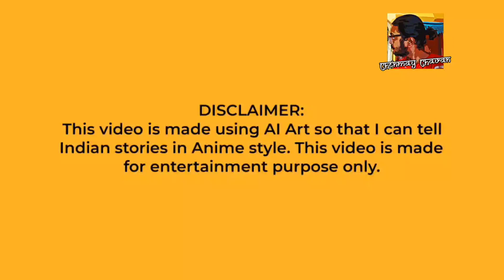Funny Anime in India